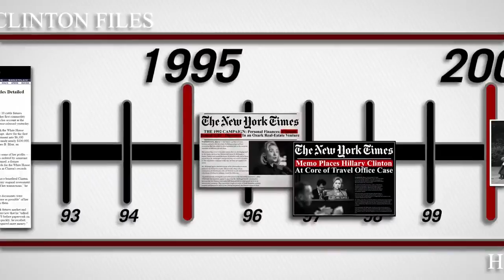The corruption goes back more than 30 years... The Clinton timeline of Corruption and Scandal